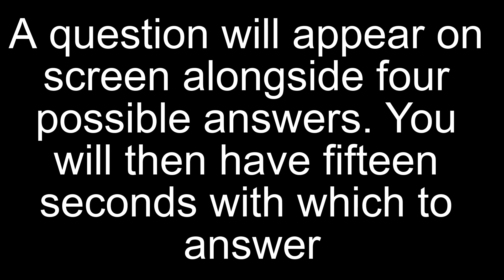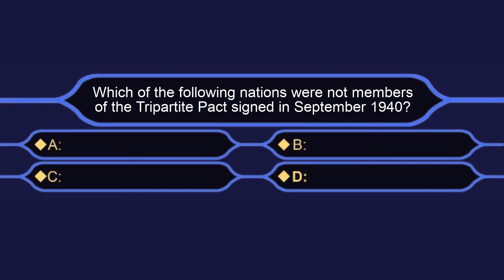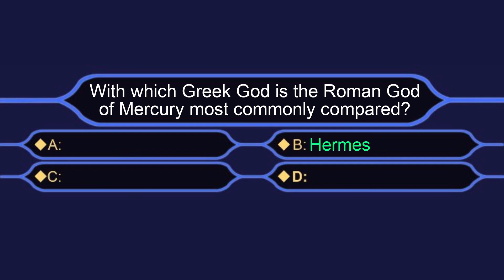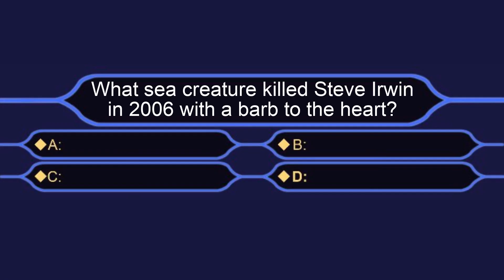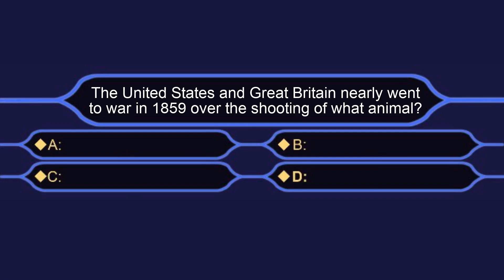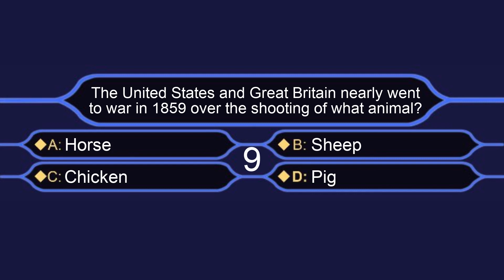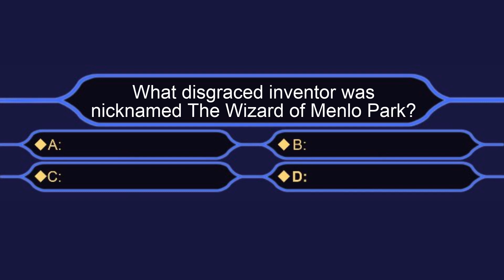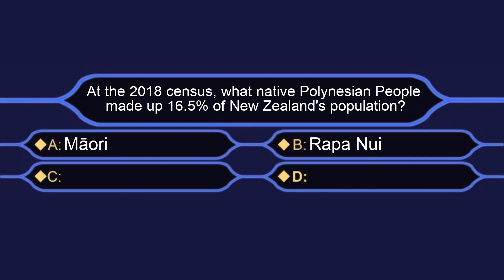Trivia Tuesday Episode 7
Episode 7 of Trivia Tuesday.

Overlay/Thumbnail Created by Rachel Haff